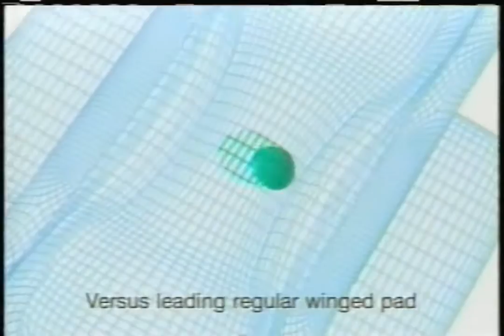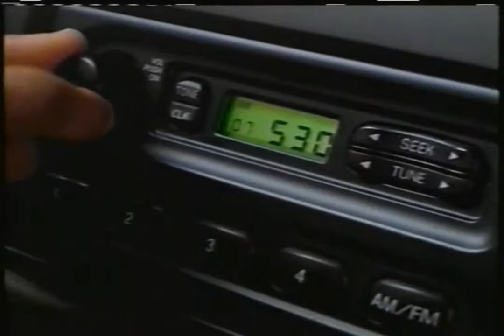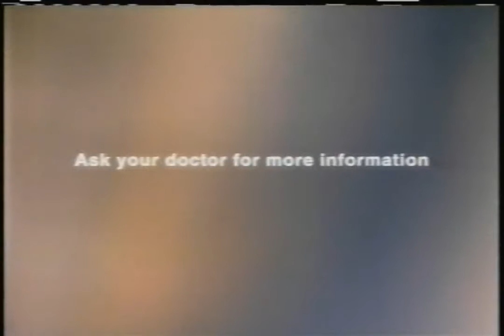WHO-TV - October 21, 1999 Commercials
Found: Craigslist
Description: During Friends, Jesse, Frasier. WHO-TV; NBC; October 21, 1999.